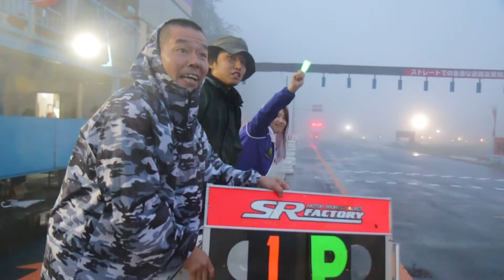働くバイク8耐だよ全員集合！第2回 2017 6/25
Team JPMH 6x
Motorhead Cycleshop（カブ専門店 堺市上野芝）

2017 6/25
近畿スポーツランド
主催 はっぴいえんどプロジェクト